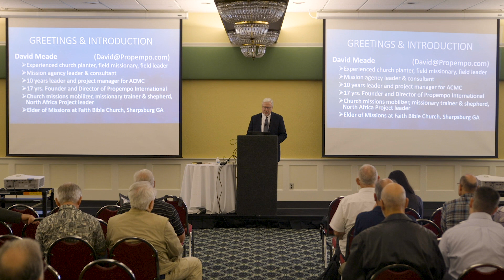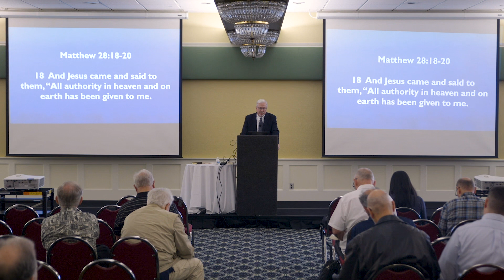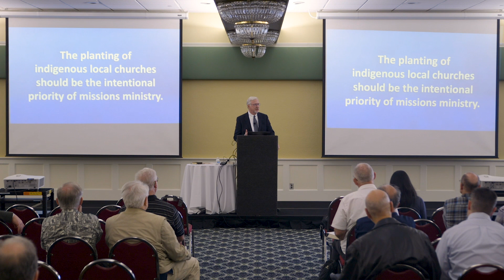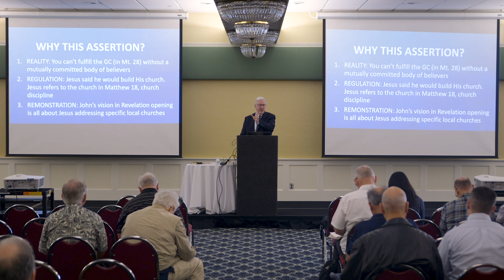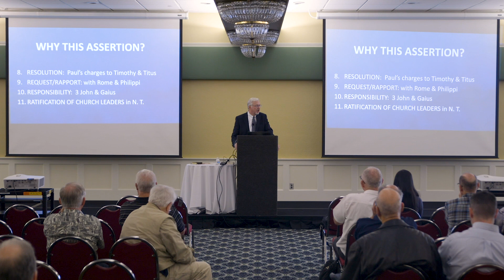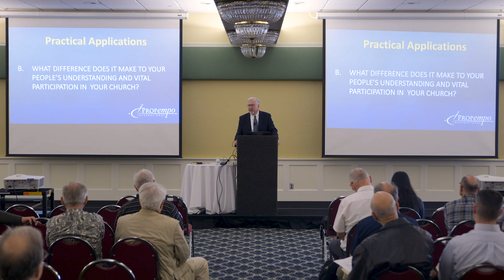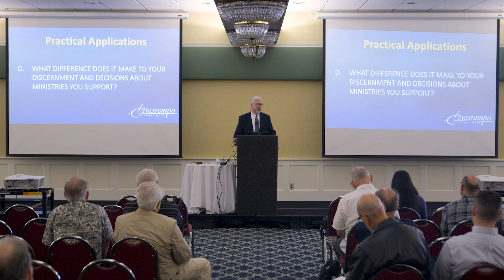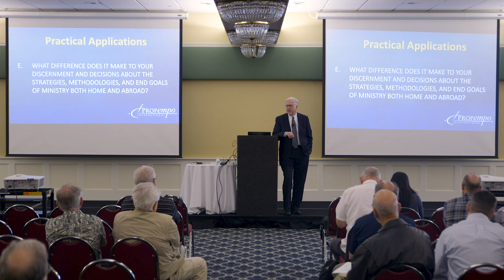TMAI2020 | David Meade - The Centrality of the Local Church in Missions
This one-day conference brought together trusted speakers and leaders to provide practical hands-on training and equipping to help your church strengthen its overseas missions efforts. The event consisted of three keynote sessions and a variety of workshop tracks. All sessions and tracks were recorded.

KEYNOTE SPEAKERS:
Mark Tatlock - The Purpose of the Church in the World
Stephen Nichols - The Gospel in This Little Corner?: Sketches of Missions from Luther to Carey
Alexander Strauch - How to Become a Great Commission Leadership Body

WORKSHOP PRESENTERS:
Rodney Andersen (Grace Ministries International)
Brad Buser & Chad Vegas (Radius International)
Kyle D. (Bible Translation Fellowship)
Brad Klassen (The Master's Seminary)
David Meade (Propempo International)

WORKSHOP TRACKS:
Track 1: Leading Your Church's Missions Program
– The Centrality of the Local Church in Missions.
– Leading with Focus and Effectiveness.
– Ten Keys to Leading and Mobilizing Your Whole Church.

Track 2: Preparing Your Church Members to Go
– Unprepared Missionary Candidates and Confused Missiology.
– Are your Candidates Ready for this? What Serious Missions look like.
– Training Missionaries Who Finish the Task.

Track 3: The Work of Missions Leaders in the Church.
– Establishing a Biblical Understanding of Missions and the Missionary Task.
– Understanding Needs in Bible Translation Today.
– How to Support Your Missionaries on the Field.

✍️ Add a thoughtful Comment.
⚠️ Flag Spam and deliberately offensive or provocative Comments.